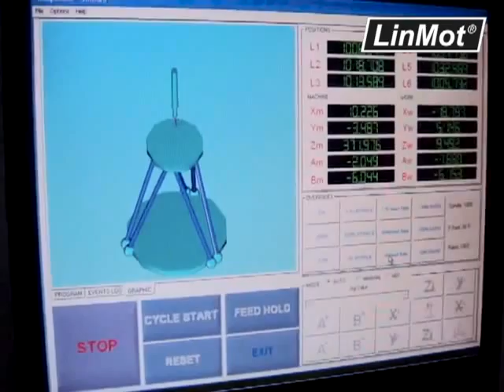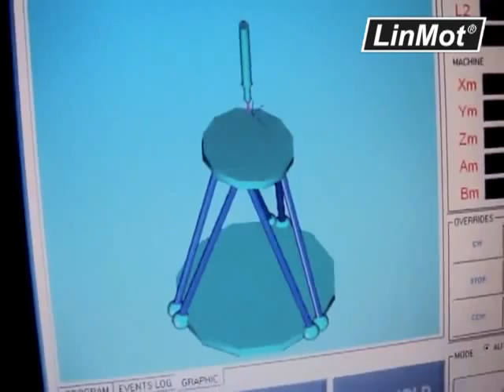LinMot Hexapod 3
In diesem Video geht es um LinMot Hexapod 3